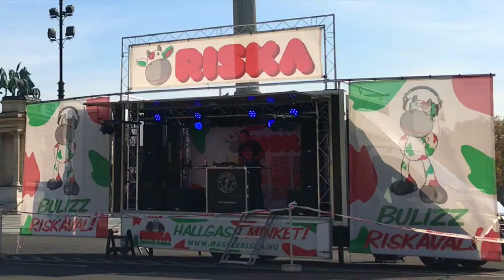MobFeszt Spar Maraton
Színpadot adunk vágyaidnak!